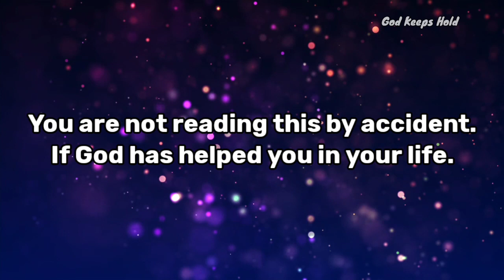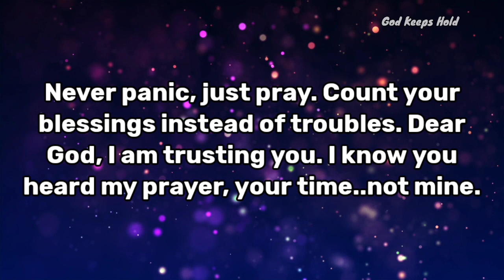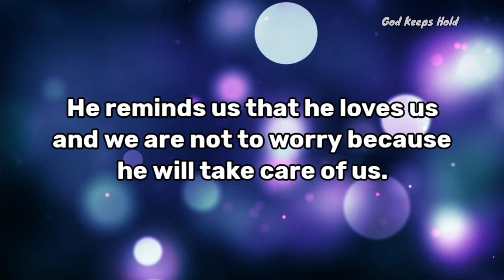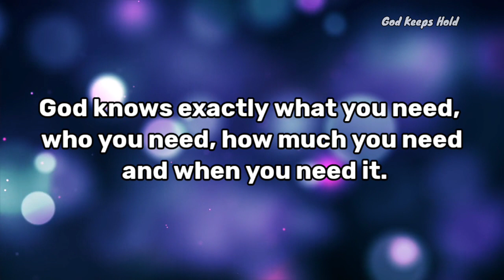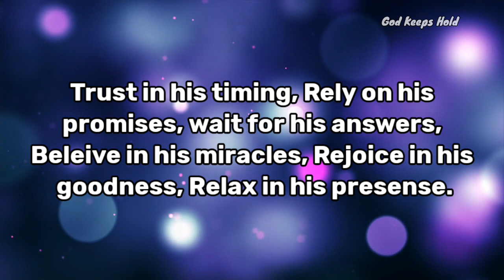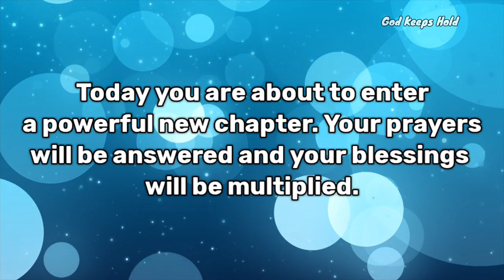🔴God Says, Your Miracle Is Knocking At Your Doors Open It.💕| God Message Today